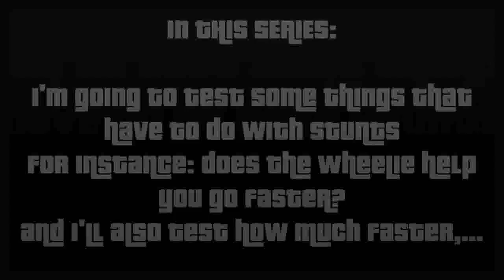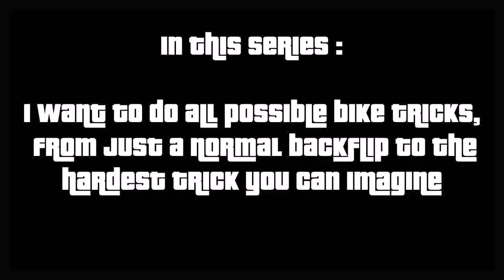GTA 5 Introducing NEW Series Thanks for 1000 SUBS